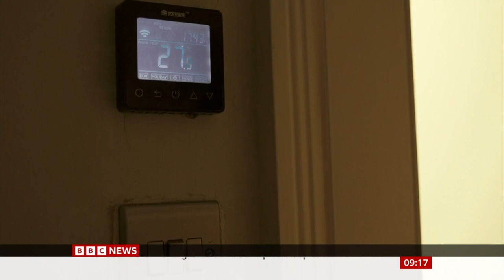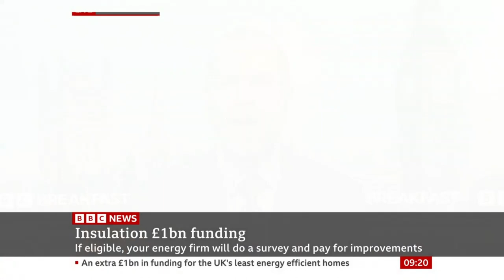£1 Billion Pounds to be Spent on Insulating Britain | BBC News | 28 November 2022 | Insulate Britain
Join the Insulate Britain Campaign to force the government to insulate Britain's leaky homes starting with social housing.